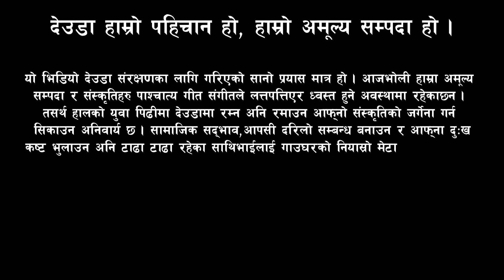Ja pudo bhanya chhiya I New Deuda Song I New Nepali Deuda Khel I Mohanraj Khanal I Hastana BC I DMN